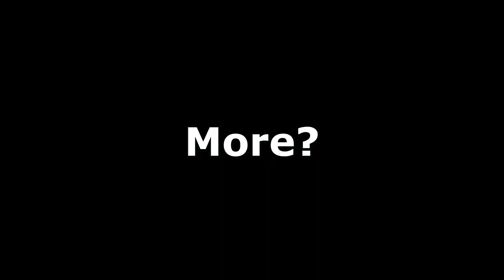"It's Not About Money, It's About Sending A Message !!!"